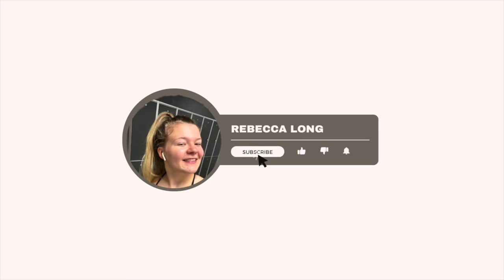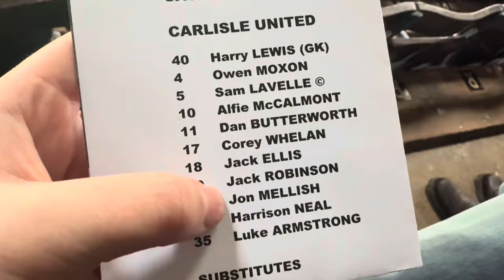Carlisle United vs Oxford United (match vlog)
Carlisle United vs Oxford United. Final result 3-1.

We played okay still painful but not as painful as usual. Still lost 3-1 and not overly pleased with the result.